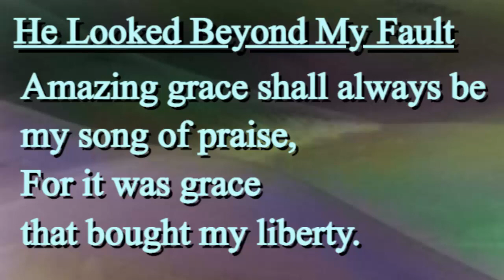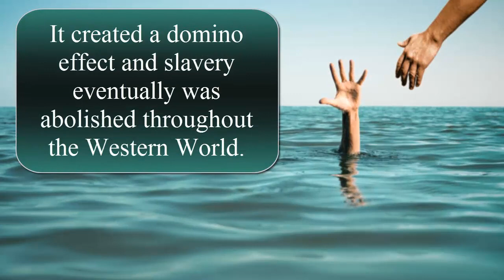Amazing Grace - Story of John Newton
Amazing Grace - The Story of John Newton. This is a combination of two songs, both called Amazing Grace. The last one is the one from John Newton. John Newton was a slave trader, who placed his trust in Christ. That's why he considered himself to be a wretch. Ephesians 2:8,9 is really a good passage to show that salvation is by grace through faith. The song is sung by the Internationals from Florida Bible College during the seventies.

Kees Boer is a missionary in South America. He graduated from Florida Bible College in Hollywood, FL. His goal is to reach all of South America with the Gospel. He uses the T4T method to train new believers and develop them into disciples. God bless you!!!